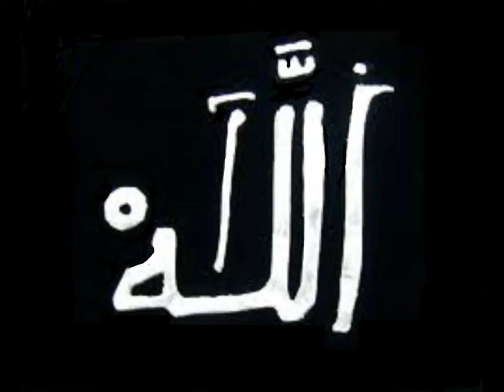SHAYKH UMAR VADILLO, F6, 'FREEMASONRY', 27 January 2013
SHAYKH UMAR VADILLO in F6, 'FREEMASONRY', Part 6 of 6 'Lahawlawala quwata ila bilLah' delivered on 27/1/2013. This discourse is based on the Shaykh's book titled 'The Esoteric Deviation in Islam'.

The videos in these series are arranged as follows :-

Please visit and join :-

1. Shaykh Umar's official page in FB,

2. 'Muslims Against Riba' FB Group